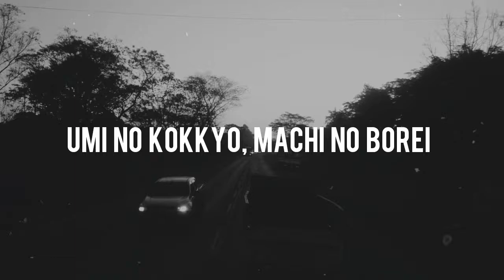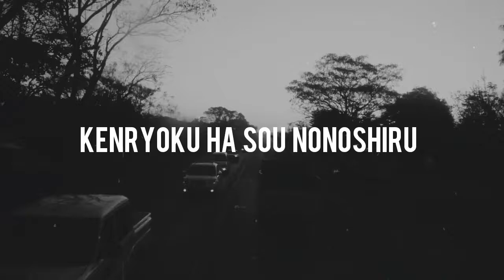【Save Immigrants】Clandestino / ManuChao 日本語訳/ tomiko takino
Save Immigrants! Free Them now!
不当に収容されている移民の方々の自由を求めて。

Manu Chao / Clandestino
に日本語詞をつけました。

悲しみと共に
決意を胸に
法から逃れ
走るは宿命

バカでかいバビロンの
渦の中失われた
わが名はクランデスティーノ
紙切れ一枚のために

北を目指して働きに出た
道の途中で取り残された人生

海の国境、街の亡霊
姿の見えぬ
許されざる人生
権力はそう罵る

Save Immigrants
Free Them Now